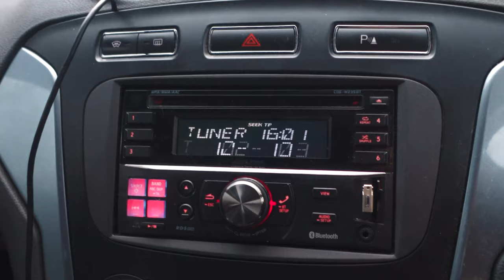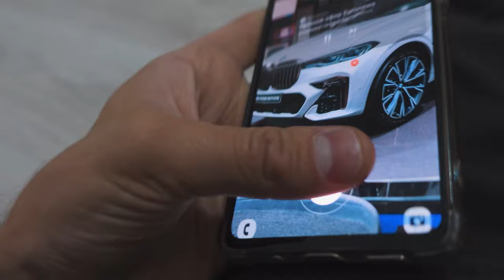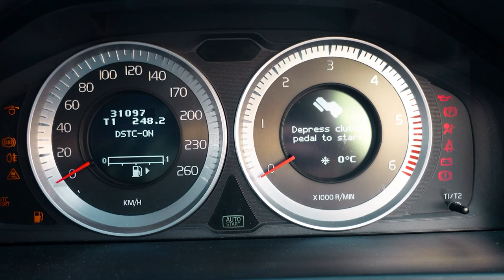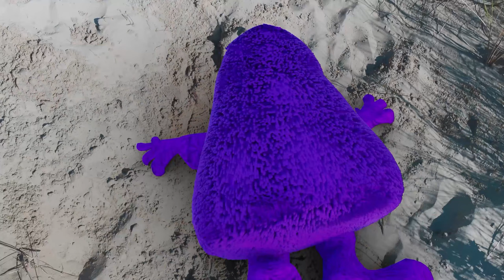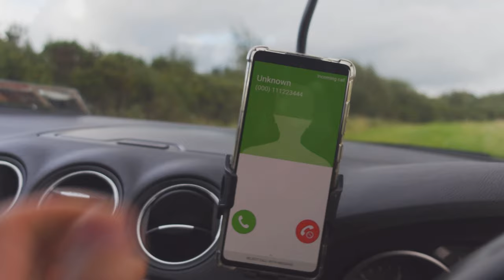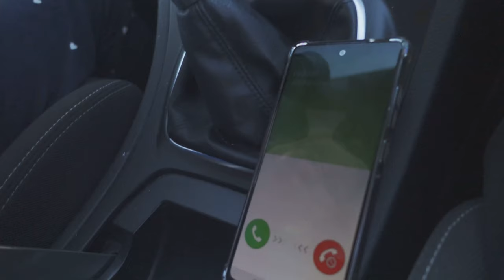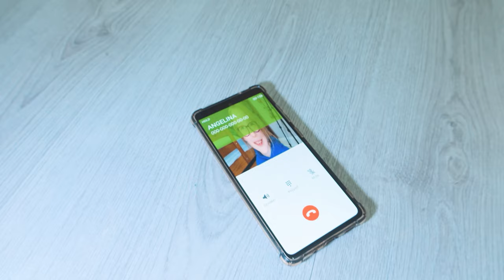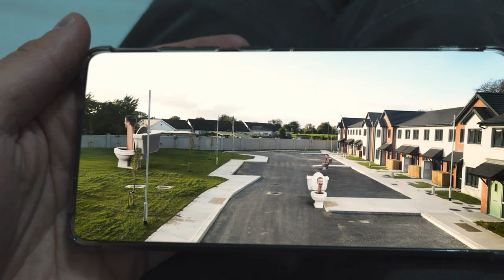MY DRONE CATCHES ALL THESE MONSTERS! MOVIE ANGLIKOSIK ANGELINA